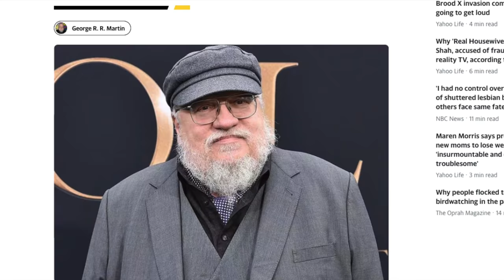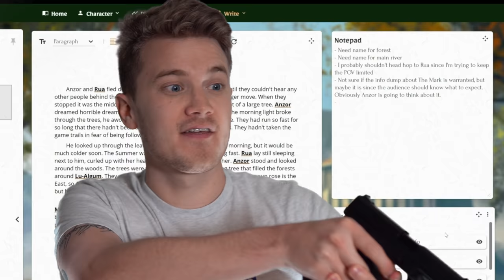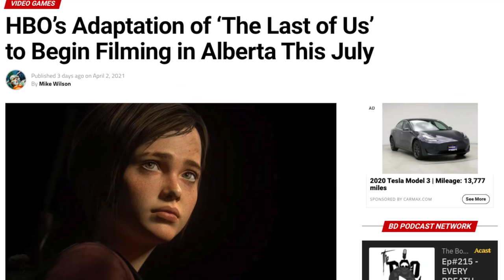Russian LOTR Is INSANE!🤪 Game Of Thrones Play?🎭 The Burning 3 TITLE🔥 -Fantasy News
So the Russians made their own Lord of the Rings... It seems a new challenger to the legacy of the series has appeared!

NEWS:

00:00 Intro

01:04 Ten Thousand Doors Of January

01:38 Russian LOTR

03:46 The Burning Title Announcement!

04:25 Witcher Season 2 Wrapped Up

04:54 Game Of Thrones…. Play?

07:26 American Gods Canceled

07:48 Yasuke

08:40 Power Puff Girl Casting

09:05 Last Of Us Filming

09:17 Loki Trailer